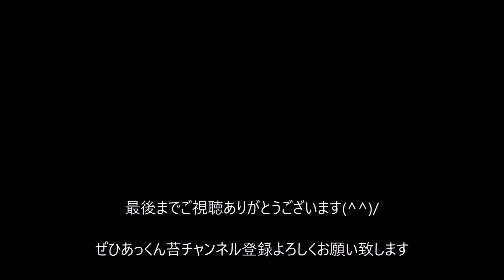スギゴケ３兄弟違いが分かります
スギゴケにはいくつか種があります。その中の３種を解説します
　　あっくん苔チャンネルでは「飛騨苔の家」とコラボしてヤフオクにて苔の出品も行っていす。ヤフオクにて「苔テラリウム 」と検索いただければ上位に「苔テラリウムに適した１５種セット」が表示されます。１５種というセットは他ではほとんどありません。セットには定番のアラハシラガゴケ、ホソバオキナゴケ、スギゴケ、ヒノキゴケ、シッポゴケ、ホウオウゴケなどをはじめ、コウヤノマンネングサ、オオカサゴケ、クジャクゴケ、トゲシバリなどが入ります。また希望の苔を選んだり、増量したりもできます。